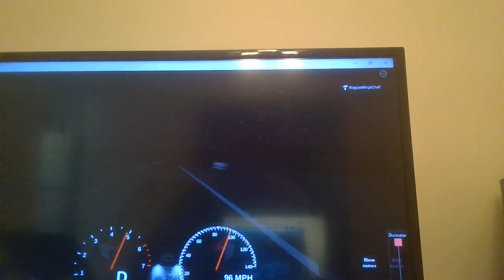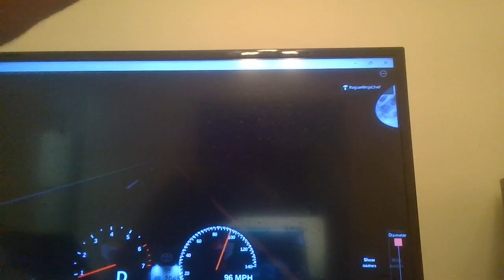Ends US 75 N Durant, OK Part 4